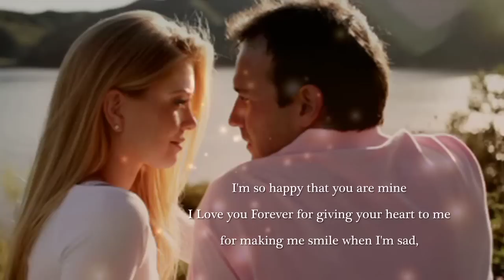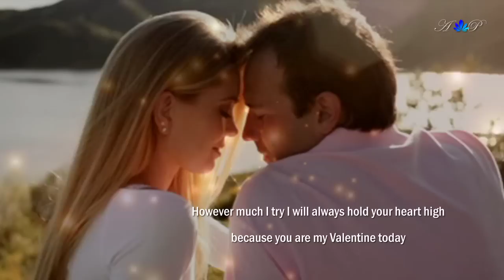♡ HAPPY VALENTINE'S DAY ! Unchained Melody (romantic guitar)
For all my friends, for all lovers all over the world
Love, Andreea